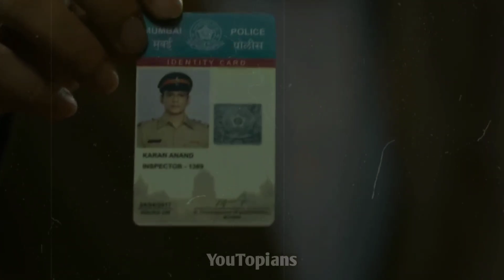Kareena का Comeback Jane Jaan में देखने लायक है? Jaane Jaan Review By YouTopians